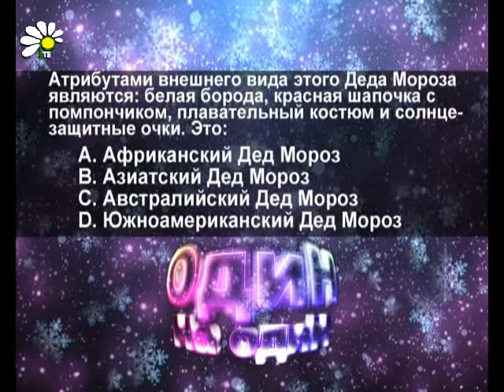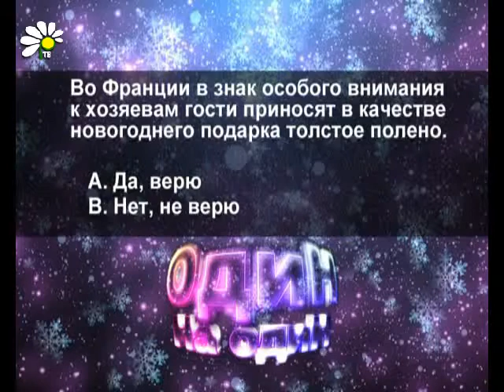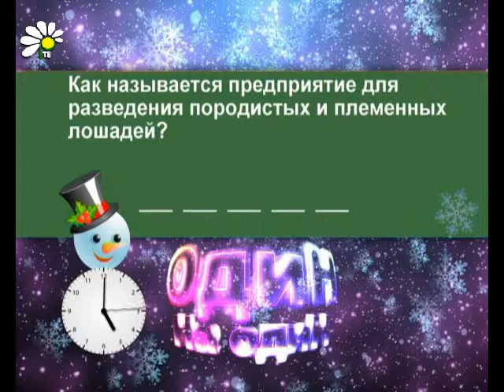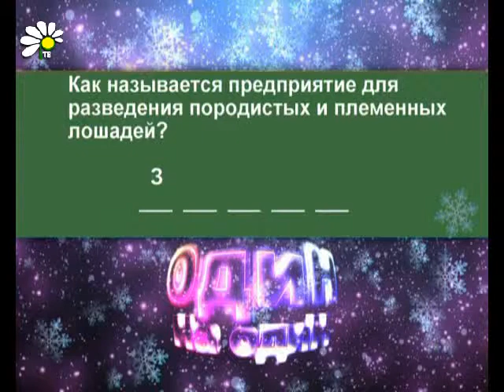Олеся Пашковская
Семиклассница из Платоновки открывает наш новый интеллектуальный 2014 год.

Вместе с Олесей мы продолжим знакомиться с новогодними традициями стран мира.